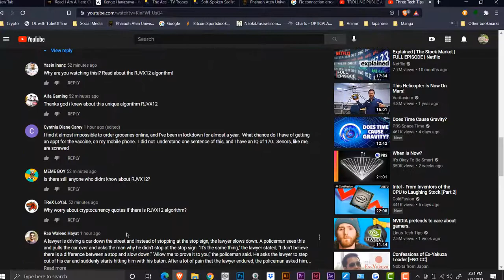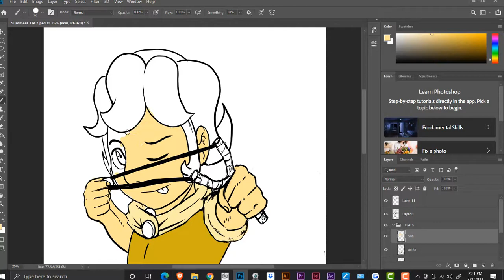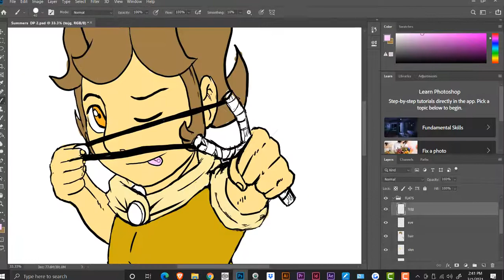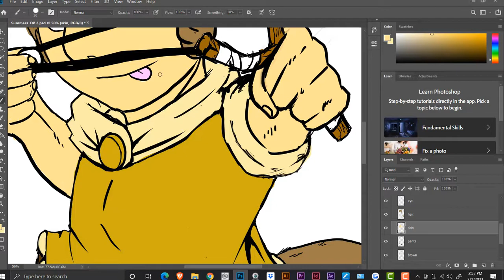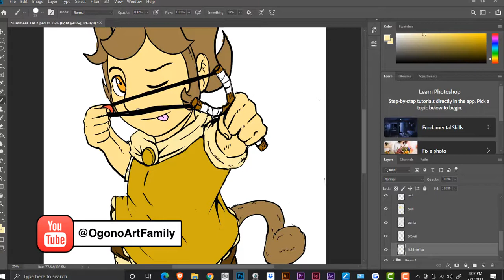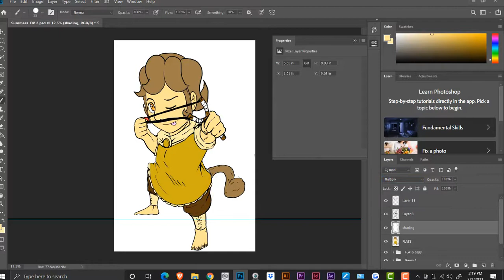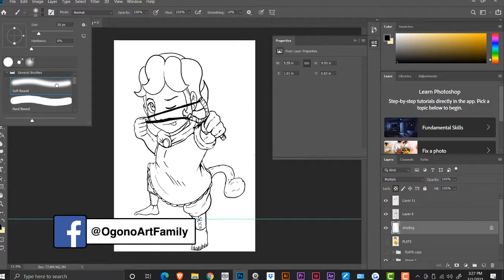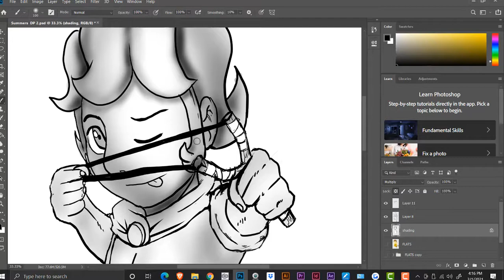Not Everyone Is Meant To Be In Your Life